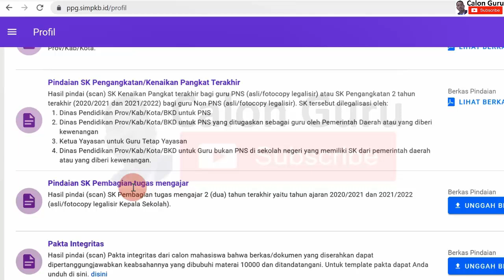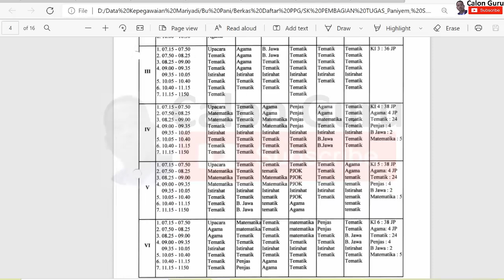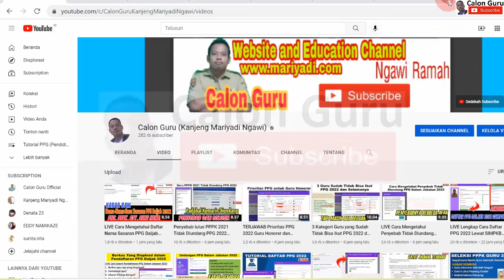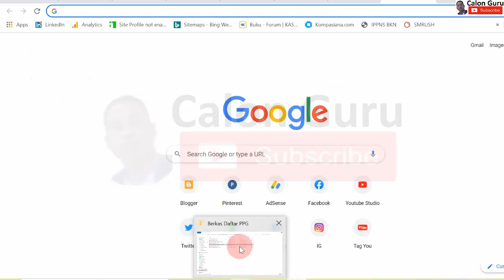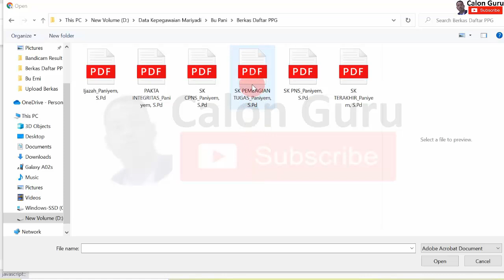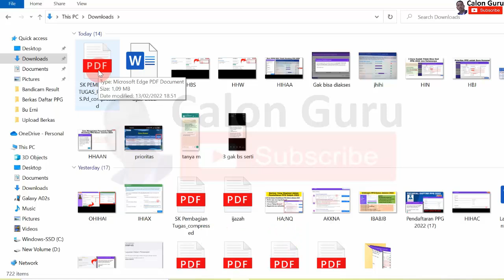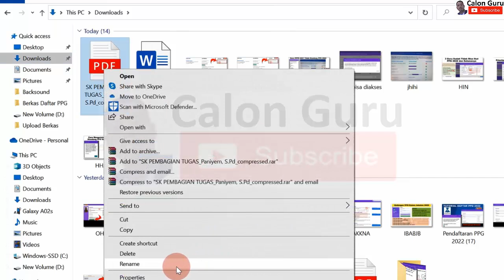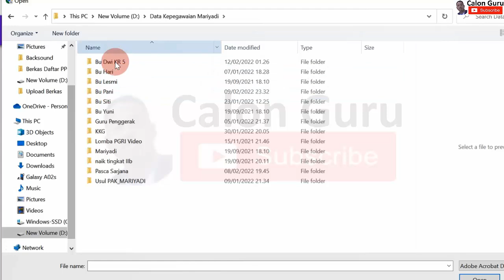Solusi Gagal Upload Berkas Pendaftaran PPG 2022 "Berkas yang Anda Upload Melebihi Kapasitas Maksimum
Ketika pendaftar PPG Daljab 2022 upload berkas pendaftaran PPG 2022 terkadang mengalami kegagalan karena ukuran file pdf lebih dari 1,5 mb sehingga muncul pemberitahuan berkas yang anda upload melebihi kapasitas maksimum. Berikut saya berikan tutorial cara mengecilkan file pdf menjadi 1,5 mb untuk persyaratan pendaftaran PPG Daljab 2022. Untuk Mengecilkan File pdf Menjadi 1,5 MB untuk Persyaratan Pendaftaran PPG Daljab 2022 ini kita menggunakan ilovepdfcom.

Untuk syarat ppg daljab 2022 dalam pendaftaran ppg 2022/2023 melalui aplikasi simpkb ppg 2022 ini bagi sobat calon guru yang mash bingung Bagaimana cara mengecilkan ukuran file PDF menjadi 1 MB, Bagaimana memperkecil ukuran PDF atau Bagaimana cara kompres file silakan simak video ini.